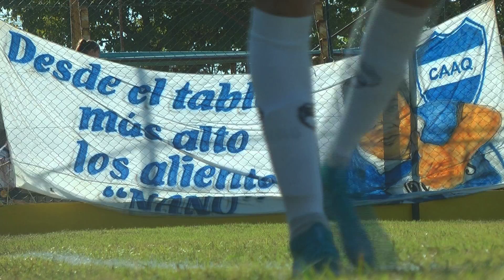LRF - F7 - Libertad 3 vs. Quilmes 1 - Hugo Góngora (L)